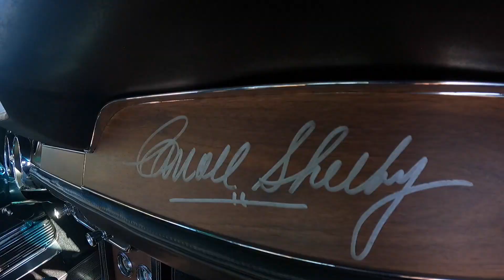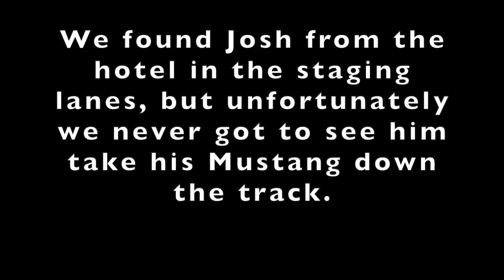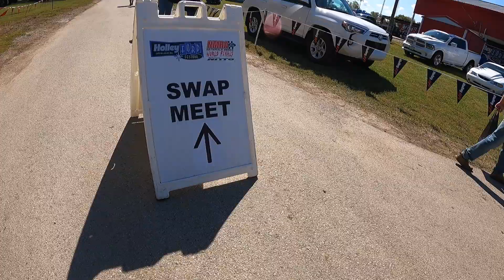FORD FEST 2020 - Road Trip to Kentucky in the 1970 Ford Maverick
We finally made it to the Kentucky NMRA Ford Fest! Come with us on our multi-state adventure in the 1970 Ford Maverick, and back!